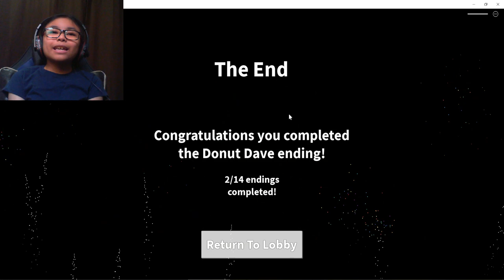MADEN SHOW ✅| FIELD TRIP Z! | Roblox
MADEN SHOW ✅| Hi guys! For today's video, I will be going on a trip with my classmates! But something suspicious is about to happen...  Hope you enjoy!